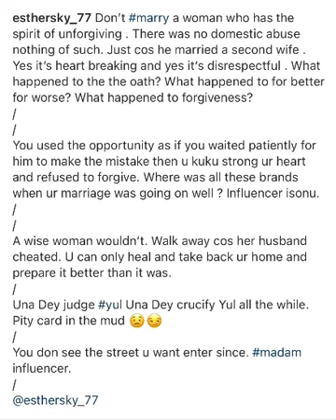💔 ₩¡3kĕd MAY EDOCHIE Is actually the person who k.!|.lêd her Son 😭said Nollywood Actress ESTHER SKY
2021 latest full movies, nigerian movies 2021, african glitz tv, may edochie divroce, who is may edochie, 2022

edochie and judy austin, yul edochie marryied second
wief, yul edochie married second wife, yul edochie
exposed, yul edochie tv, may edochie divorce yul edochie,
yul edochie divorce, mary yul edochie, yul edochie
marries new wife, yul edochie new wife, yul edochie
saga, yul edochie marries second wife,